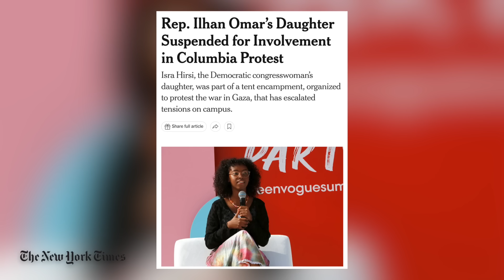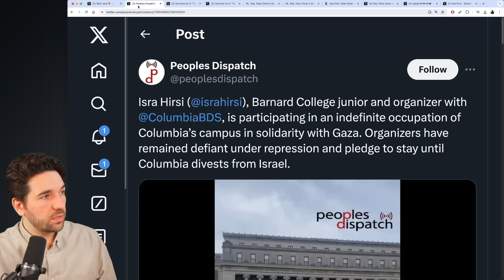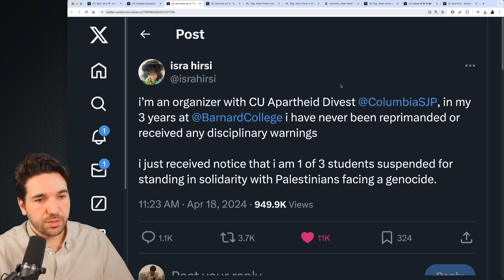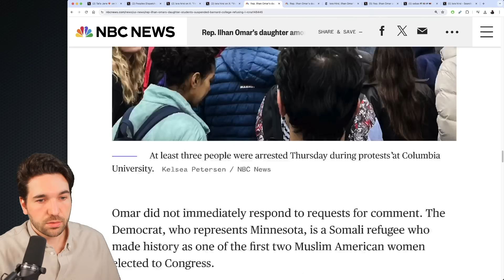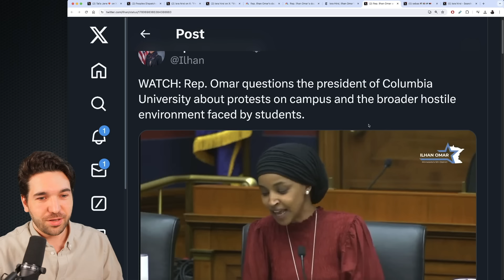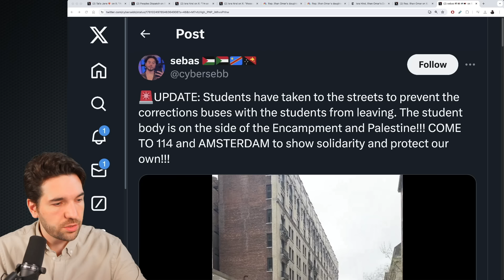Columbia Suspends Ilhan Omar’s Daughter Day After Omar Grilled University President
Isra Hirsi, the daughter of Democratic Rep. Ilhan Omar, was suspended from Columbia University over her involvement with a solidarity encampment a day after Omar questioned the university's president.

Sources:
(Columbia students launch solidarity encampment, video from Talia Jane)
(Isra Hirsi discusses explains why, video from Peoples Dispatch)
(Rep. Ilhan Omar's daughter among students suspended by Barnard College, NBC News)
(Rep. Ilhan Omar’s Daughter Suspended for Involvement in Columbia Protest, NYT)
(Rep. Ilhan Omar questions the president of Columbia University)